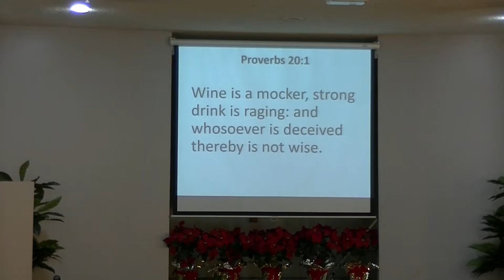Maya's spiders - Children Story - Manidhar Pedapudi - 12/30/17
Advent OPEN DOOR Ministries